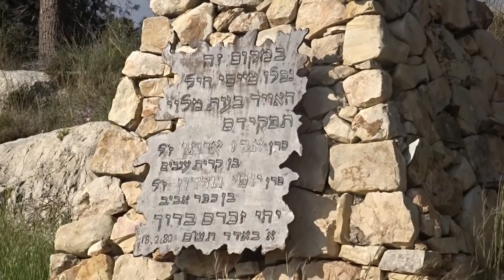הר הרוח, جبل الريح,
פסגתו של הר הרוח מתנשאת לגובה של 774 מ' מעל פני הים. הוא שלוחה של הרי ירושלים המשתפלת מערבה בין אבו גוש ליישוב נטף.
הביאו בגדים חמים, גם בקיץ. קר שם על ההר ויש רוח.